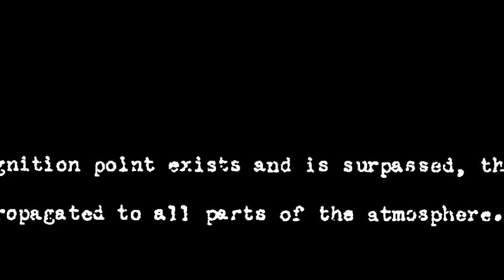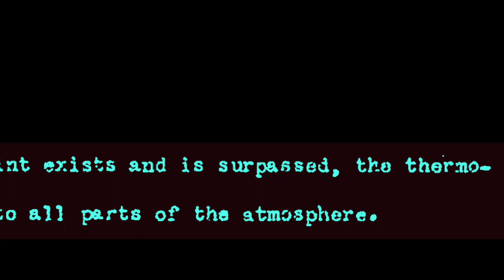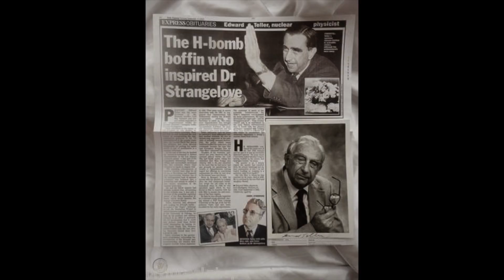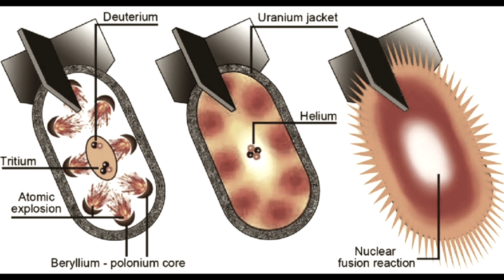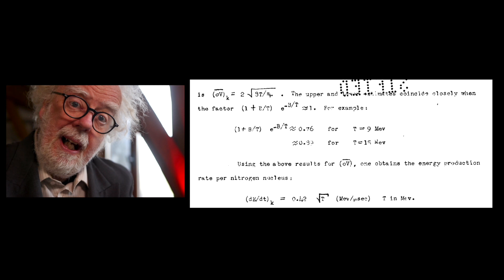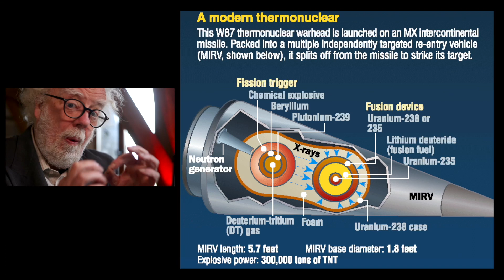The Doomsday Device - Mystery from History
The Doomsday Bomb.  Prof Simon tells you about a 'Mystery from History'. When the first atom device was tested, there was fear it could destroy the planet with a run away chain reaction. This was never going to happen but MAYBE a doomsday device was really built.

 NORDVPN - it protects you from prying eyes - Professor Simon.